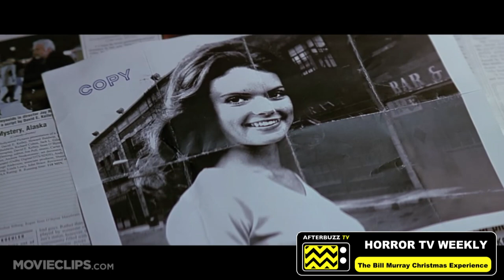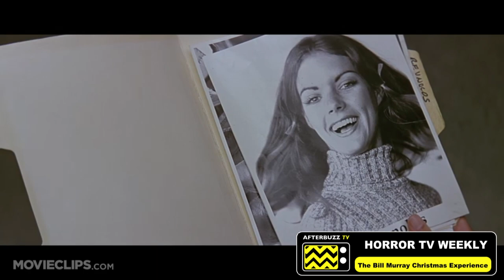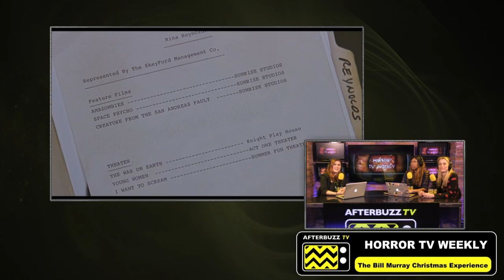The Bill Murray Creepy Christmas Experience with Sadie Katz - Horror TV Weekly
Hosted by Chauncey Robinson, Oliver Drennan, Alana Jordan, and Lacretia Lyon - A weekly series that covers storylines, news and announcements from the TV world of horror, covering shows such as Teen Wolf, American Horror Story, Supernatural, Bates Motel, Scream Queens, The Strain, Scream, Outcast, iZombie, Z Nation, Dead of Summer and many others. Throughout the series we'll bring in guests to join in on the fun!

On Today's Episode: Hosts Lacretia Lyon and Chauncey Robinson with special guest Scream Queen Sadie Kat talk The Bill Murray Experience, the state of ‘The Exorcist’ after the Disney/21st Century Fox merger and all things new in Horror TV this week. Plus Scream is old enough to drink and we are just old now.